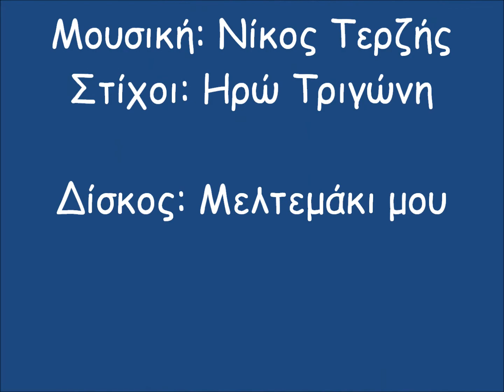ΜΑΡΙΑ ΝΟΜΙΚΟΥ-ΝΑ 'ΜΟΥΝΑ ΚΟΝΤΑ ΣΟΥ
Από τον δίσκο ΜΕΛΤΕΜΑΚΙ ΜΟΥ που κυκλοφόρησε το 1999 από την MINOS EMI σε μουσική Νίκου Τερζή και στίχους Ηρώς Τριγώνη.